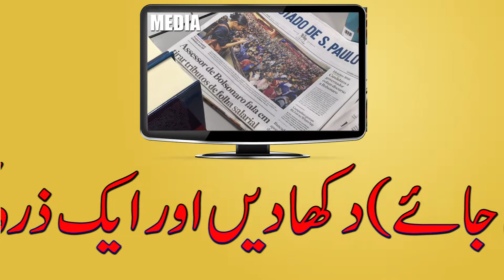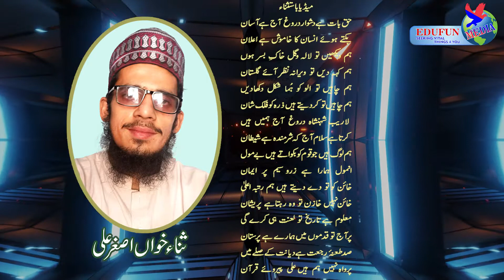Haq Mushkil Jhoot Aasan (Media ka khail)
KALAM: HAQ BAT HE DUSHWAR with DUFF
Reciter: Asgher Ali
Writer: My Father Hafiz Muhammad Ramzan

WELCOME TO EDUFUN MEDIA
السلام علیکم عزیز ساتھیو
ہمارا مشن ہے اللہ سبحانہ وتعالیٰ اور نبی ﷺ کے احکامات کو خوبصورتی کے ساتھ دنیا بھر میں پھیلانا اور اس کے علاوہ علمی اور مزاحی مواد آپ کے ساتھ شئیر کرنا۔ ہمارے اس مقصد میں کامیابی کے لئے ہمارا چینل سبسکرائب کیجئے اور ہمارے  مواد کو دوسروں کے ساتھ شئیر کیجئے تاکہ آپ بھی اس نیک مقصد میں ہمارے ساتھ شریک ہوں۔ جزاک اللہ